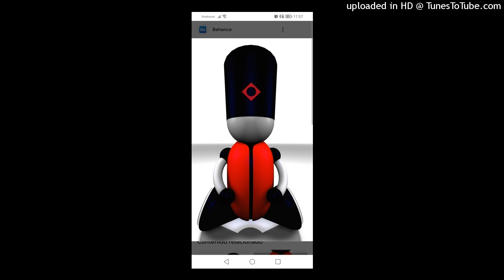The Vynil Warriors - Warrior Rhythm (The Vinyl Base) B2. 1998